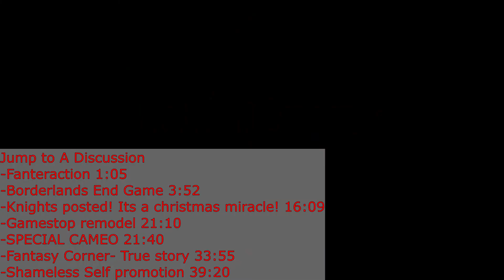A Horrible Gaming Podcast Episode 10- End Game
On this week's garbage fire we like to call a show we discuss the Borderlands Endgame, Knights and his amazing grenade throws, and the game stop remodel. Also we have a special cameo, (Spoiler its my sick daughter, don't get excited)